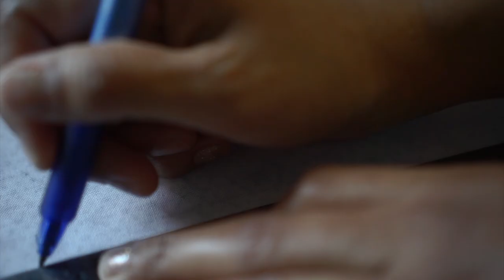Sashiko Stitch with Me | ep. 2 - Kaku Kikko | No BGM, No Mid-roll Ads, Ambience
Hello,

Here is the download link for the free sashiko pattern and the simple pocket sewing pattern I make in this video, please visit this Gumroad

You can tag me on Instagram if you have tried and finished the project, I'll be happy if you are willing to share it with me.

Don't forget to always enjoy the process, and have fun.
Let's be friends & stitch together!

*PS: new Stitch with Me episodes will be uploaded every Sunday, 3pm UTC + 8

📹  | *Studio gears*
Sony alpha 6000 mirrorless camera

💻  | *Software*
Final Cut Pro
Adobe Illustrator
Canva